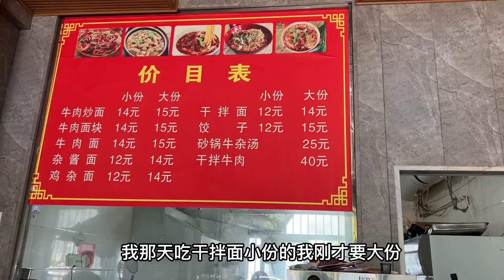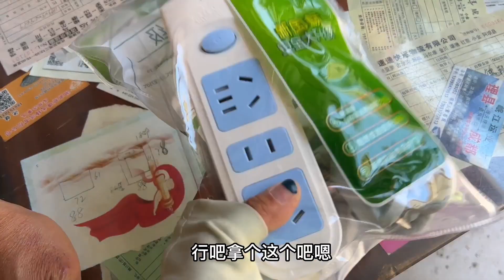刚给面包车改装的电，第一次在户外用就差点起火，这打脸也太快了《东北女孩一个人自驾环游中国》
刚给面包车改装的电，第一次在户外用就差点起火，这打脸也太快了
旅行 自驾游 东北小鱼 德国牧羊犬 宠物狗 带着狗狗自驾旅行 李二狗 面包车 西藏 女司机 旅途故事 旅行故事 中文频道 中国大陆 我们强调了视频内容的专业性和安全性，以确保观众获得可靠的信息。